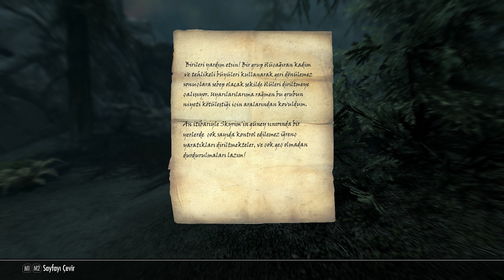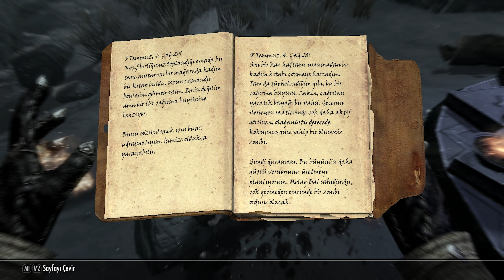ZİYAFET DAVETİ - Skyrim Anniversary Edition #86 | TÜRKÇE